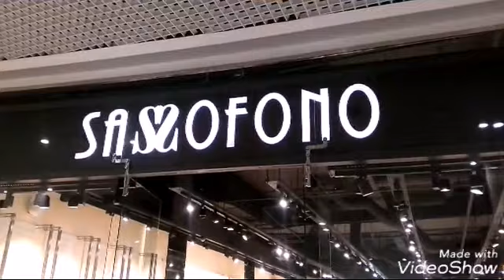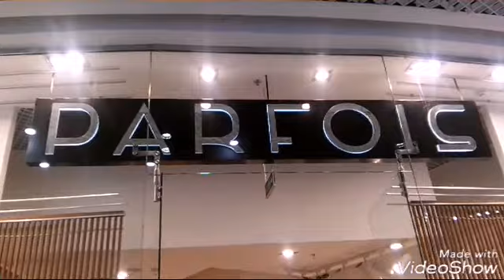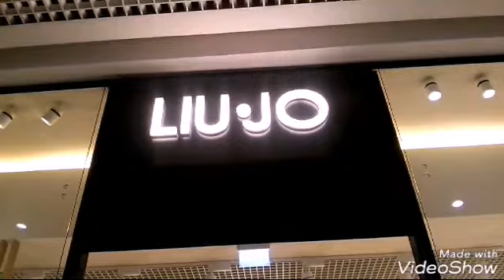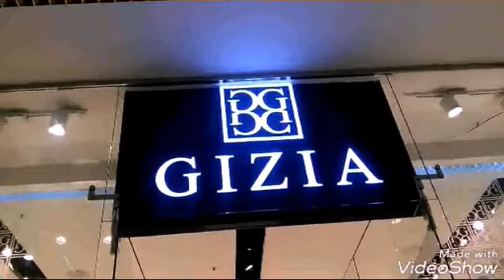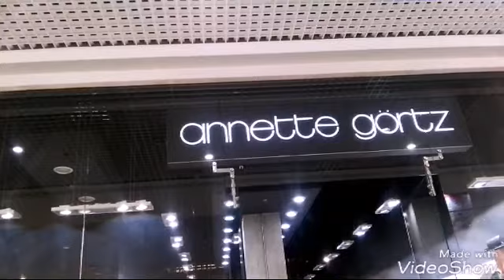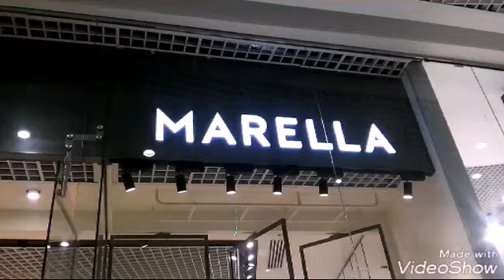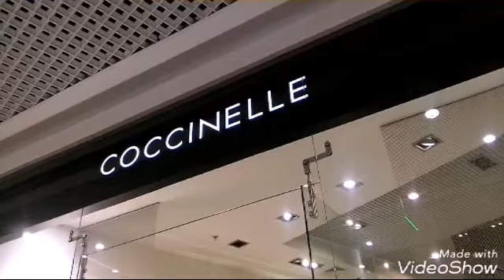ШАРФЫ БЕРЕТЫ ШАПКИ 🍁🌲 ЦЕНЫ в КИЕВЕ) ОБНОВЛЯЕМ ГАРДЕРОБ🎩👗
Поход по магазинам Киева.  LUI JO MARC O'POLO OASIS MANGO MARC AUREL RESERVED CIZIA PARFOIS COLLINS ANNETTE GORTTZ. ШОПИНГ В ДОРОГИХ И ДЕШЕВЫХ БУТИКАХ) УТЕПЛЯЕМСЯ НА ОСЕНЬ И ЗИМУ😀 Украина💓